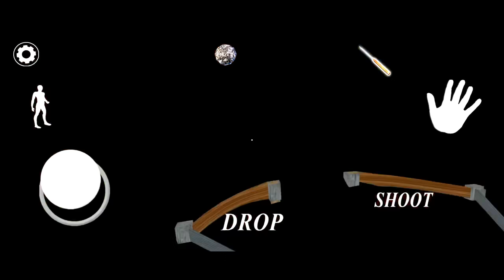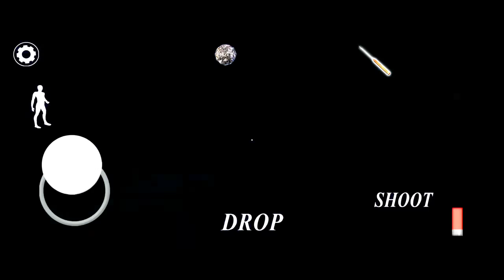GRANNY 3 Crazy mode Full Gameplay gameplay | Granny Grandpa ki Ulti Duniyaa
Granny Upside-down Mode